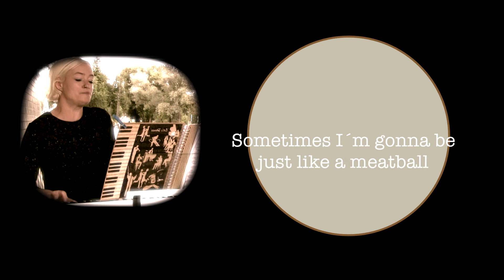Katharina Burges feat Cocomia "All those bubbles" live